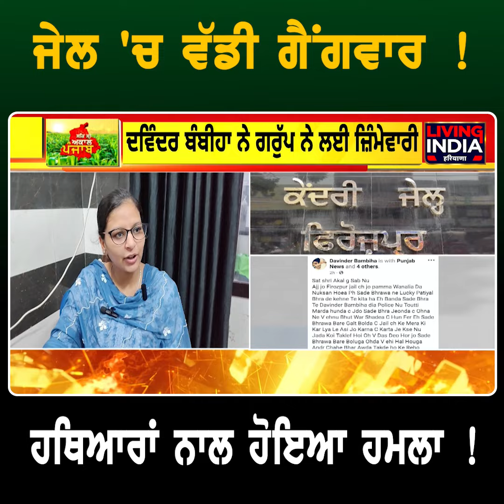Ferozpur News: Jail 'ਚ ਵੱਡੀ ਗੈਂਗ.ਵਾਰ ! ਹਥਿ.ਆਰਾਂ ਨਾਲ ਹੋਇਆ ਹ.ਮਲਾ !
Jail 'ਚ ਵੱਡੀ ਗੈਂਗ.ਵਾਰ ! ਹਥਿ.ਆਰਾਂ ਨਾਲ ਹੋਇਆ ਹ.ਮਲਾ !